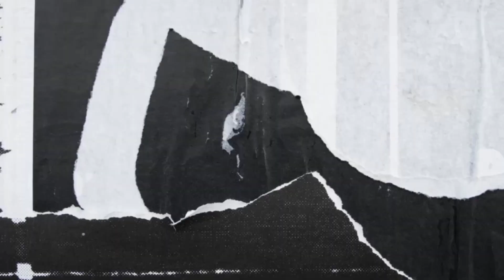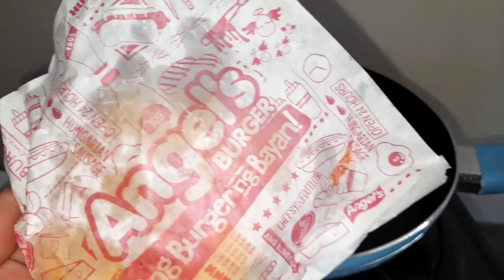BURGER LEFT OVER's MAKE OVER | MhAmi Ann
Hi guys Have a good Day!
TIA for watching my video..

Don't forget to watch in HD for better Viewing.

thank you for your support momshiesss

pls do watch in Hd for better viewing